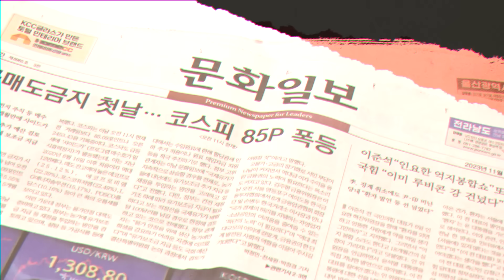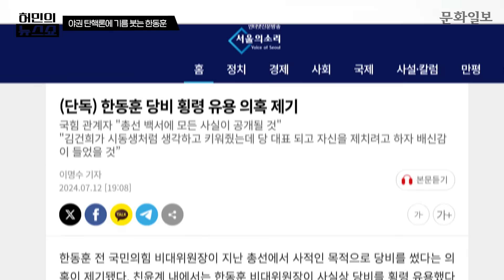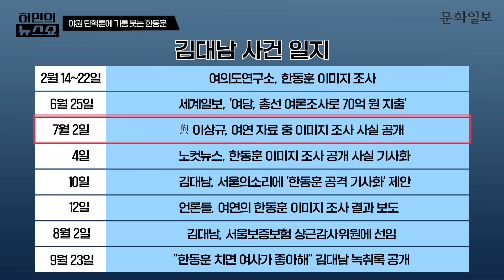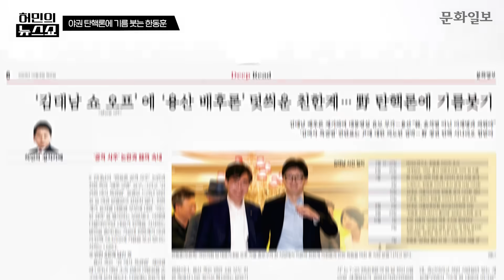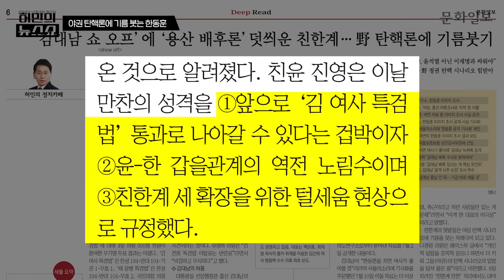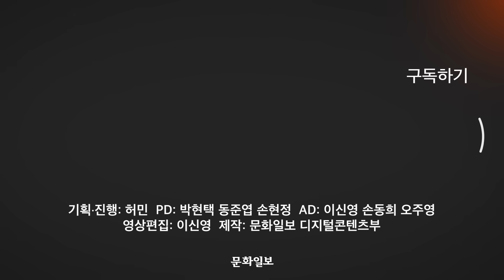‘김대남 사건’ 배후 규명?…한동훈, 대통령과 결별 선언ㅣ허민의 뉴스쇼 [문화일보]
김대남 전 대통령실 선임행정관의 ‘한동훈 공격 사주’ 논란과 친한계의 ‘배후 규명’ 요구, 그리고 ‘김건희 여사 특검법’ 표결로 드러난 반란표 등 여권 분열상이 심상치 않습니다. 친한계가 윤석열 대통령 부부에 대한 ‘의도된 겁박’을 행사하는 모양새인데요. 이재명 더불어민주당 대표가 탄핵을 시사하는 발언을 쏟아내는 가운데 친한계가 야권의 탄핵 시나리오에 기름을 붓고 있다는 지적도 나옵니다. 과연 '김대남 사건'의 본질은 무엇일까요?